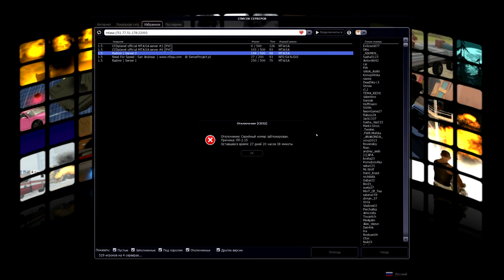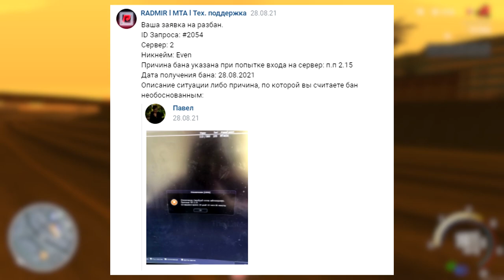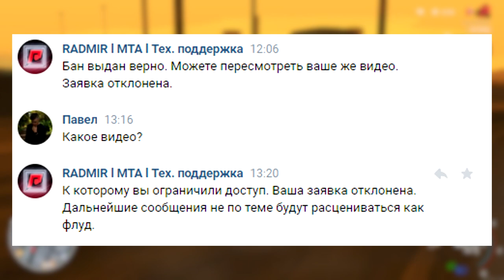МЕНЯ ОПЯТЬ ЗАБАНИЛИ НА RADMIRMTA И ЕЩЕ 5 МОИХ ДРУЗЕЙ!ПОЧЕМУ, КАК И НА СКОЛЬКО,БАГОЮЗ?УХОЖУ С СЕРВЕРА